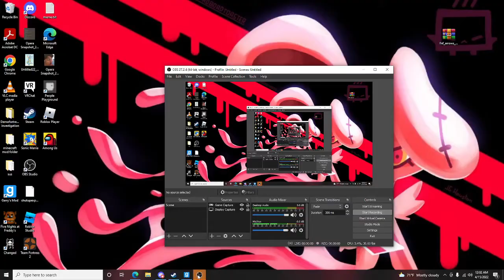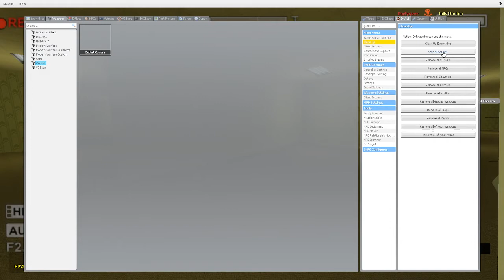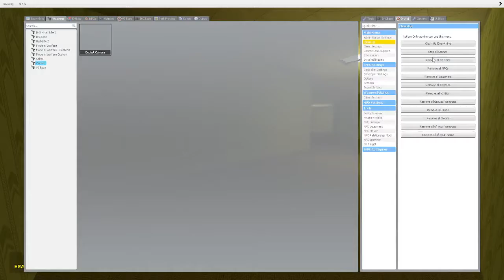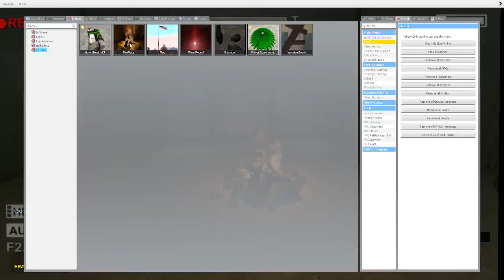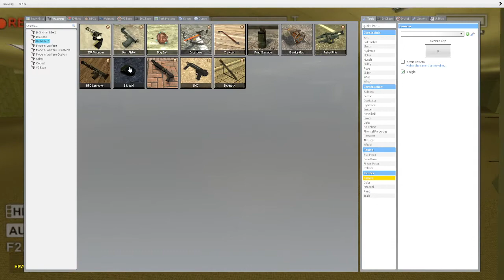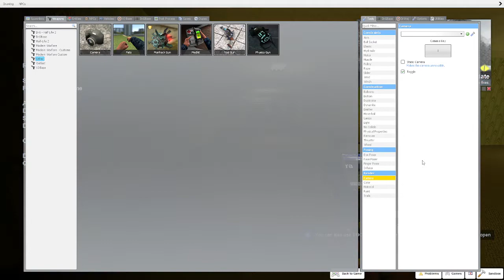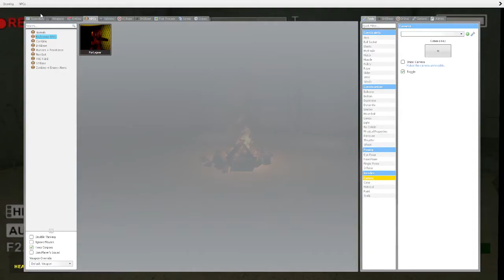THE BACKROOMS but 2 dumb guys fall into it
lol hope you guys enjoyed!